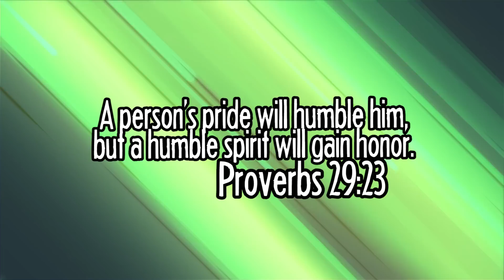YOU ALRIGHT DUDE?! Sneak Thief Gameplay [The Mansion & The Neighborhood]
Background Light
Other Camera
Lens for Other Cam
Vlog Lens
Small Camera

HERE ARE THE PLACES WE CAN BE FRIENDS:
Snapchat! YuBplays